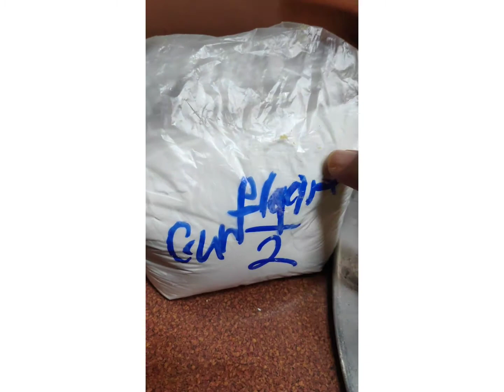Tender jackfruit Manchurian| Gujje Manchurian| Prajna Hebbar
Tender jackfruit which is available in the summer season is quite famous in villages of Dk & Udupi. This is healthy and yummy as well which fills ur tummy!